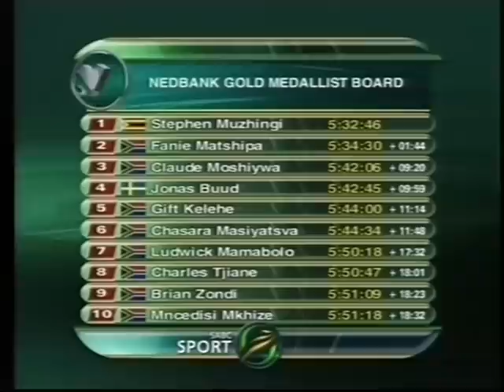Live SABC interview after team Unogwaja finish Comrades 29th May 2011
After 10 days on the saddle cycling from Cape Town to Pietermaritzburg, team rsf Unogwaja complete the Comrades marathon together in 11hours25mins - shoOops!